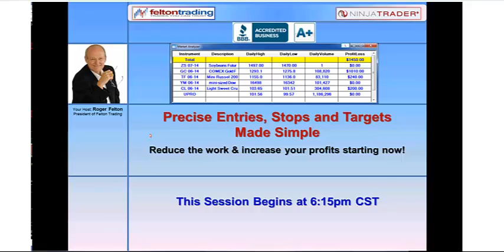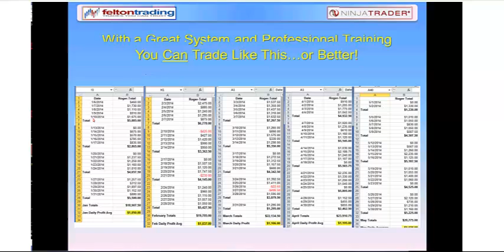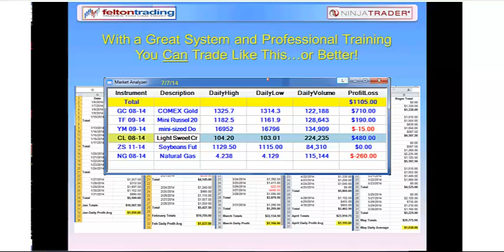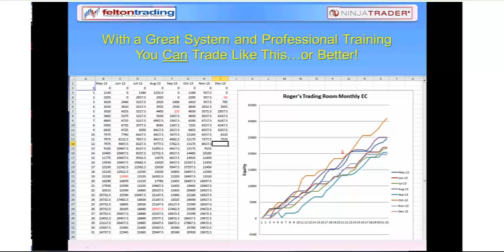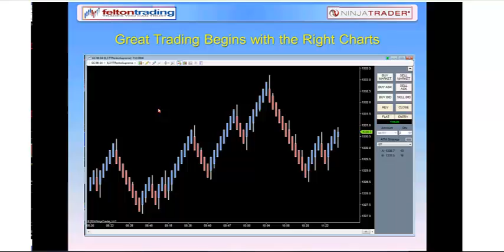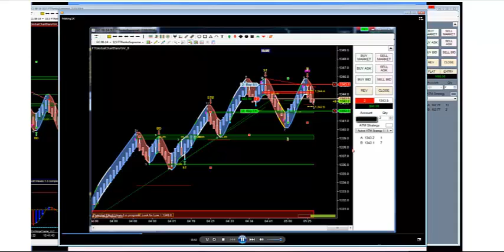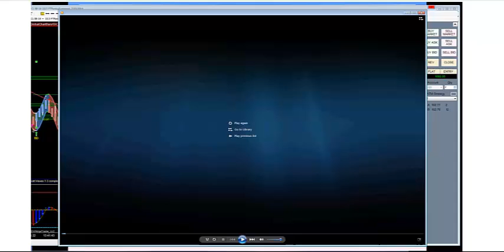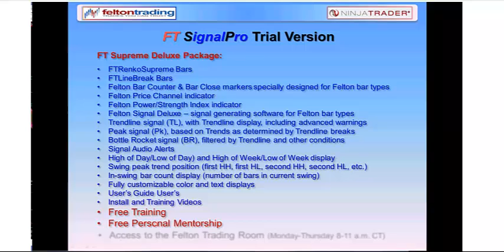07.10.14 Roger Felton of Felton Trading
Roger Felton of Felton Trading presents at the TradingPub Trade-A-Thon on his approach and techniques to trading the futures market.